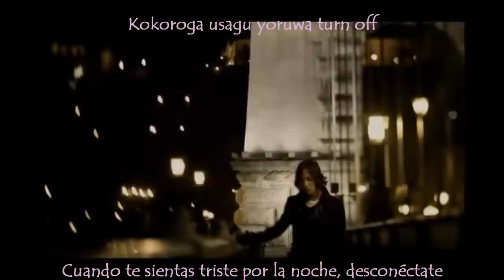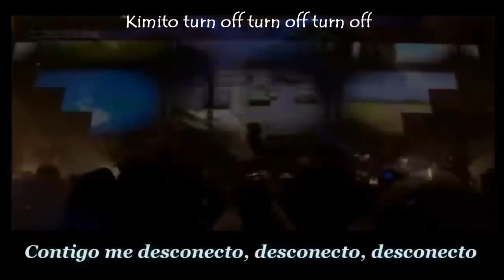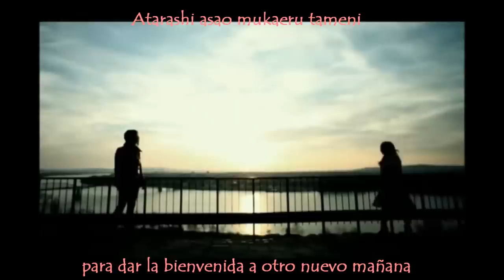Jang Keun Suk - Turn off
Álbum: Nature Boy.    Créditos: Tree J Company & Jang Keun Suk
Sub.Español.  Escenas: ☆ Budapest Diary ☆